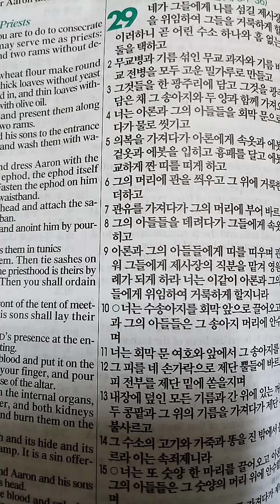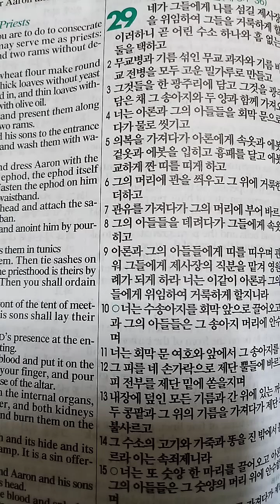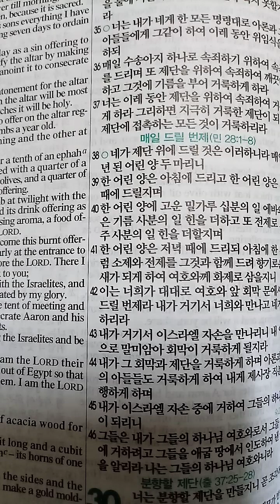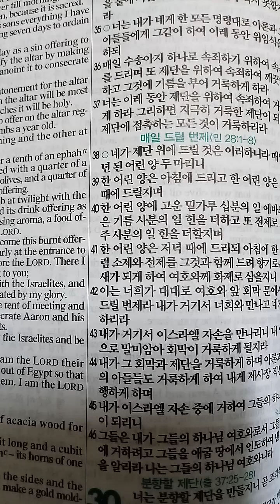출애굽기 29장